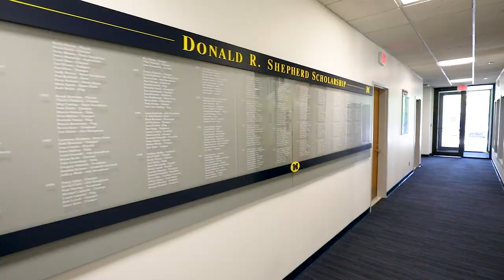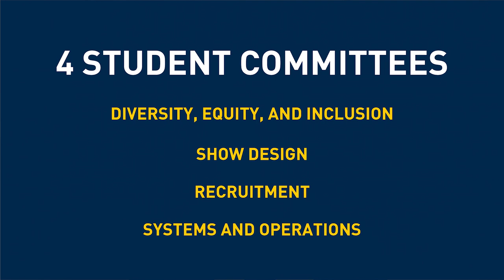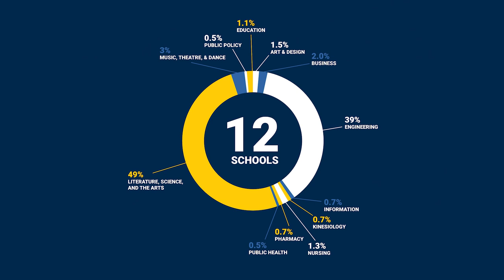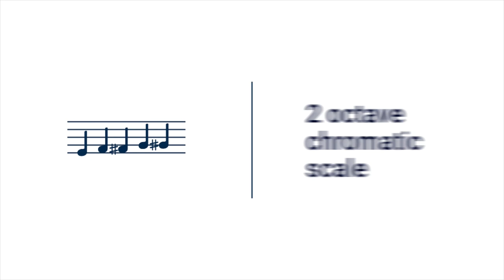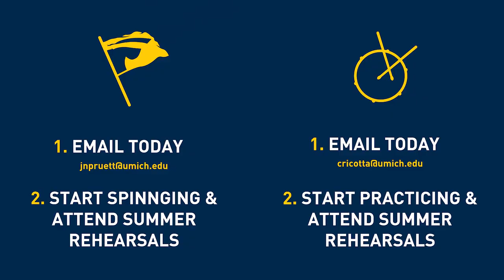Virtual Tour - The Michigan Marching Band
Are you interested in visiting the performance spaces of the Michigan Marching Band and learning more about the ensemble? Here’s your behind-the-scenes tour of the MMB!

Timestamps of the virtual tour:
Welcome - 00:00
Revelli Hall - 00:23
Elbel Field - 02:17
Challenges - 03:20
Academics & Marching Band - 03:55
The Big House & Game Day - 04:45
Athletic Bands & Concert Bands - 06:48
2021 Wind Instrument Audition Info - 07:45
Go Blue! - 08:15

We hope you take the field with us this fall!